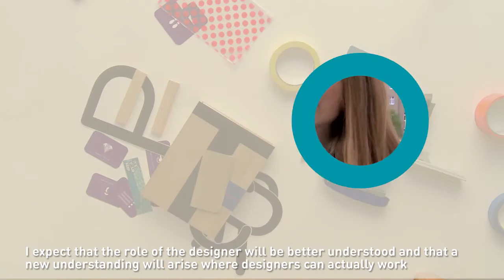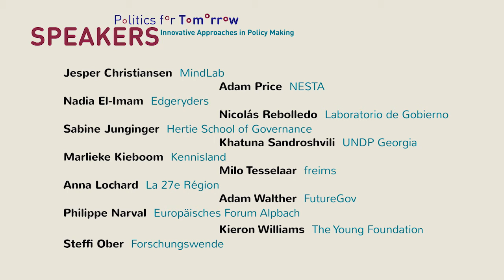Politics for Tomorrow - Preview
This video features some speakers, facilitators and mentors of the event "Politics for Tomorrow", taking place 15 & 16 October in Berlin. To learn more about the work of the interviewees - check out

Be inspired, understand, get involved!

The 21st century requires new ways of thinking and doing. Increasing complexity and accelerated change dynamics bring forth challenges that can no longer be mastered with existing strategies and models. The need to find innovative solutions is reflected not only in economic contexts. The coexistence of people in a complex and globalized world needs new approaches in the political sphere as well.

Politics for Tomorrow' inspires with innovative approaches in policy making: 15 & 16 October in Berlin.

More than ten representatives from European innovation labs and initiatives present their work during the two-day conference "Politics for Tomorrow - Innovative Approaches in Policy Making", initiated by nextlearning e. V. in Berlin. These experts will provide insight into the way that participatory, experimental and design-based approaches are changing classic policy making. Based on selected projects, they will explain how political decision-making can be shaped through creative processes and the involvement of different actors.

The lectures will be complemented by moderated workshops, within which participants have the opportunity to understand the experts' working methods and work together with them on concrete practical examples and issues.

"Politics for Tomorrow" is aimed at people from politics, administration, education, municipalities, foundations and civil society organizations. We look forward to a variety of perspectives and an exciting exchange. The event will be held in German and English with bilingiual interpretation.